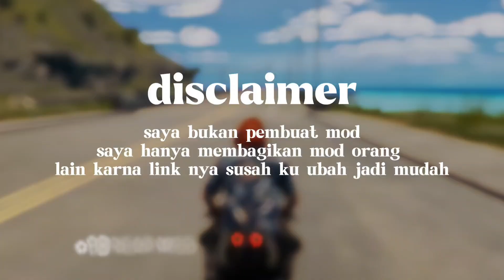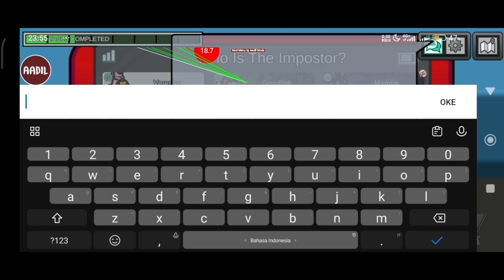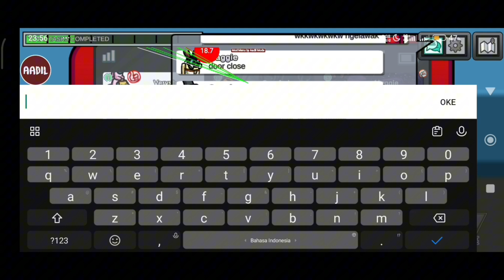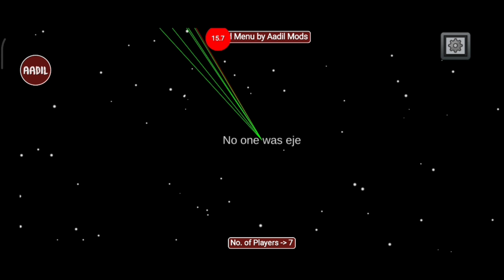Update baru❗❗- among us mod menu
★SELAMAT DATANG DI CHANNEL ARJIBAR★

Halo Semua‼️
Selamat datang di arjibar channel 2 gimana kabar kalian sehat?
Seperti biasa hari ini saya akan share cheat game mod nenu lagi dengan beberapa fitur cheat yang unik dan menarik

Dan untuk link nya sudah saya siapkan di kolom komentar untuk link nya tenang saja tidak usah khawatir di channel ini akan selalu memberikan link yang mudah dan tanpa password coy

Tunggu apa lagi download sekarang juga🤩

ᴊɪᴋᴀ ᴋᴀʟɪᴀɴ sᴜᴋᴀ ᴅᴇɴɢᴀɴ video saya jangan ʟᴜᴘᴀ ᴜɴᴛᴜᴋ ᴋʟɪᴋ ʟɪᴋᴇ ᴅᴀɴ sᴜʙsᴄʀɪʙᴇ ᴀɢᴀʀ sᴀʏᴀ ʙᴇʀsᴇᴍᴀɴɢᴀᴛ ᴜɴᴛᴜᴋ ᴜᴘʟᴏᴀᴅ ᴠɪᴅᴇᴏ ᴄʜᴇᴀᴛ ɢᴀᴍᴇ ᴍᴏᴅ ᴍᴇɴᴜ ᴅᴇɴɢᴀɴ ғɪᴛᴜʀ ʏᴀɴɢ ᴜɴɪᴋ ᴅᴀɴ menarik

🔴 Catatan 🔴
Saya bukan yg buat mod saya hanya share mod karna biasanya mod menu yang ada di youtube / google link nya susah makanya saya ubah menjadi mudah hanya link mediafire no password dan no key 😉
〤 𝘼𝙡𝙖𝙩 𝙔𝙖𝙣𝙜 𝘿𝙞 𝙂𝙪𝙣𝙖𝙠𝙖𝙣 〤
Device : Redmi note 12
Ram : 8+8/128
Edit : kinemaster mod
Thumbnail : Thumbnail Maker For YouTube